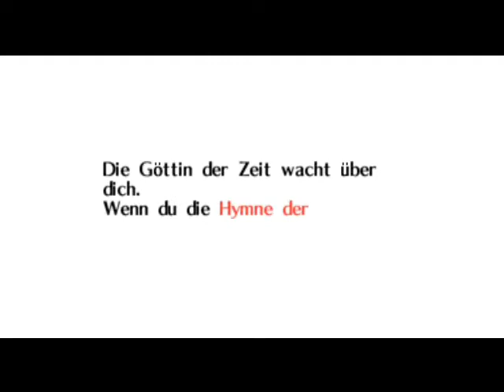Let´s Play The Legend of Zelda Majoras Mask Part 4[German] Haue für Horror Kid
Part 4
Wir begegnen Horror Kid und erkämpfen uns unsere Ocarina^^